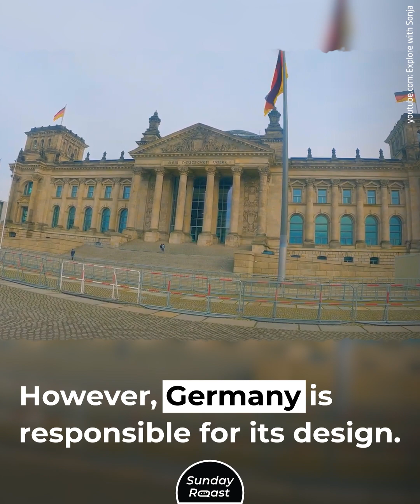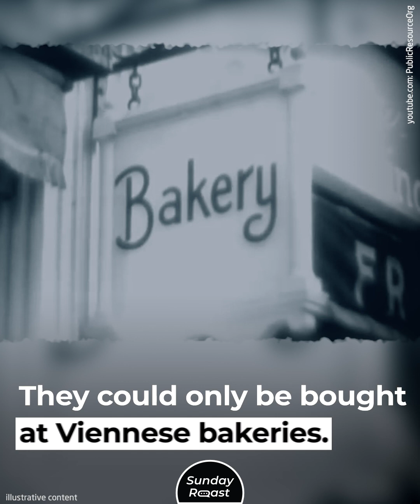10 “French” Things That Weren’t Invented in France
From kissing to croissants, from toast to horns… none of these things originated in France.